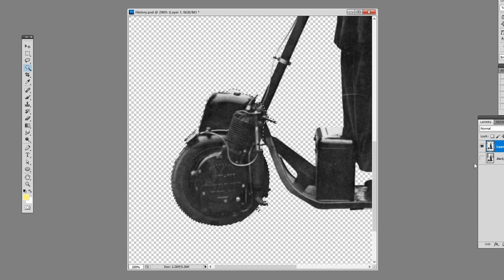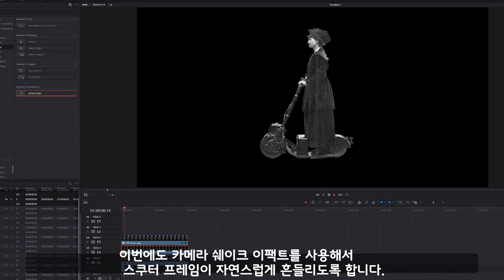다빈치 리졸브 사진으로 스쿠터 시동 걸고 움직이는 방법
카메라 쉐이크와 로이테이션을 사용해서 간단한 애니메이션을 만들어 보았습니다.
옆으로 촬영된 사진만 잇다면 어떠한 오토바이도 움직일수 있어요.